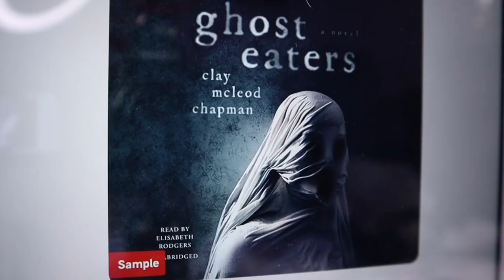CROCHET AND HAUNTED READS ~ AUDIOBOOK CLUB OCTOBER 2022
Crochet with me to some spooky reads in the spookiest month of the year!

All Audiobooks Mentioned:
Such Sharp Teeth by Rachel Harrison
Leech by Hiron Ennes
Ghost Eaters by Clay McLead Chapman
Cackle by Rachel Harrison
The Return by Rachel Harrison
Lavender House by Lev AC Rosen
Just Like Home by Sarah Gailey
These Fleeting Shadows by Kate Alice Marshall
The Legends of Sleepy Hallow by Washington Irving
Dark Harvest by Norman Partridge

My Favorite Hooks: Furls Crochet Hooks